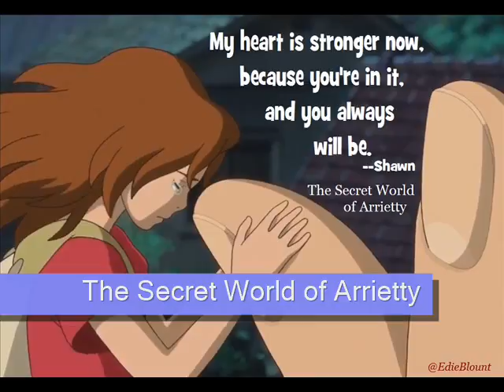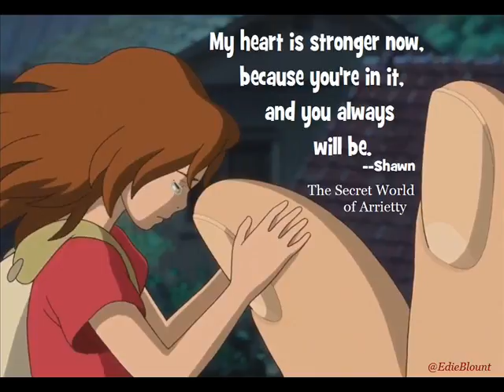SUMMERTIME, Bridgit Mendler (The Secret World of Arrietty)